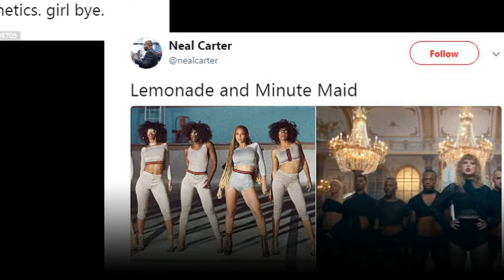Director Joseph Kahn says Look What You Made Me Do wasn't influenced by Lemonade artist